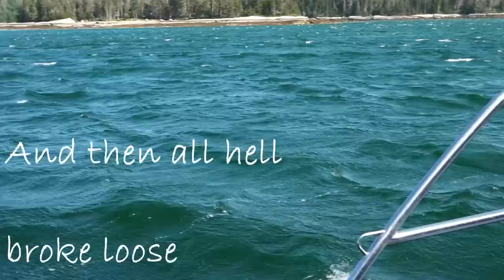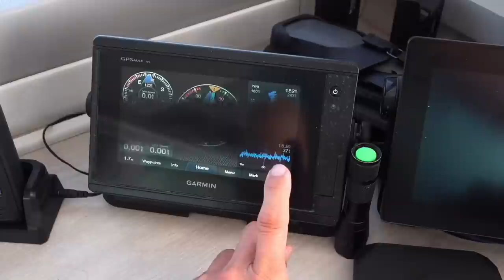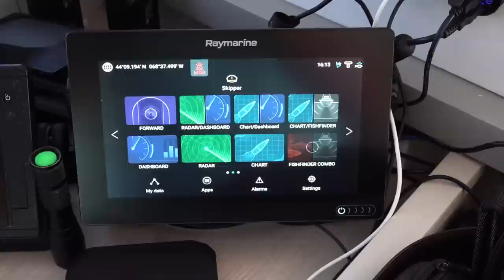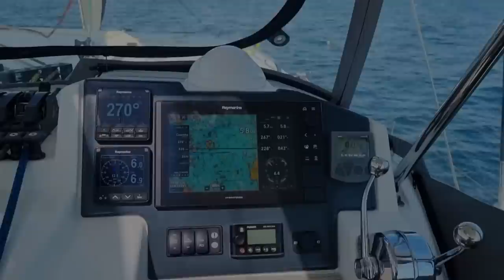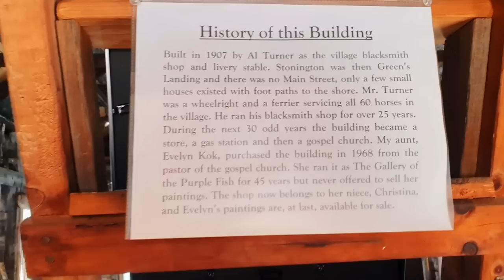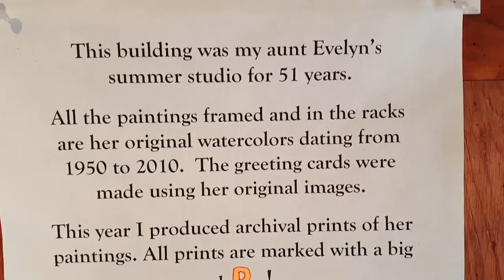#202 Living on the Edge: 37kt Winds, Boat Collisions, and a Drone Disaster | Sailing Sisu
We ran to hunker down from a BLOW approaching, and landed up in an anchorage where BOATS DRAGGED ALL AROUND US IN 37kts of wind.  And to top it all, be CRASHED our drone.  A bit of a hectic time, so come along for some fun times.

‼️Would you like to come and sail with us?‼️
Drop us a line here: